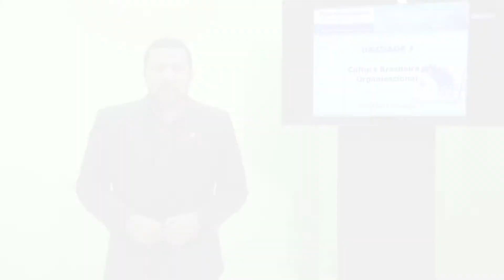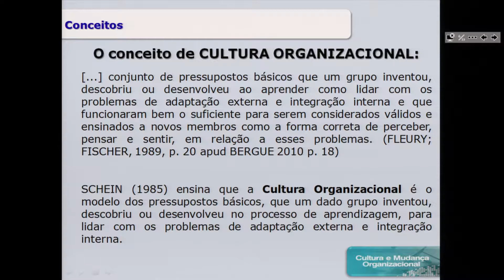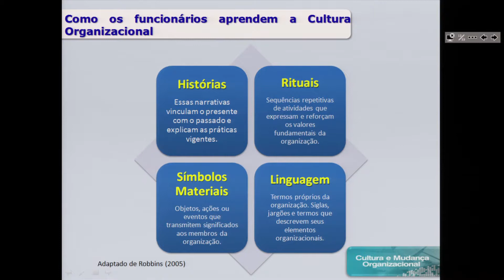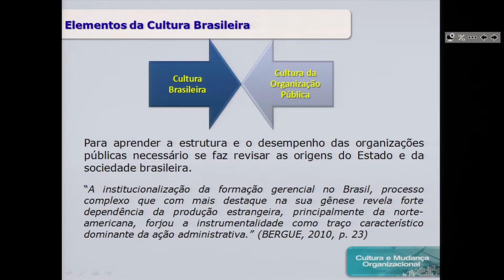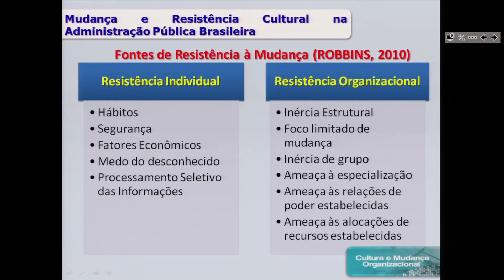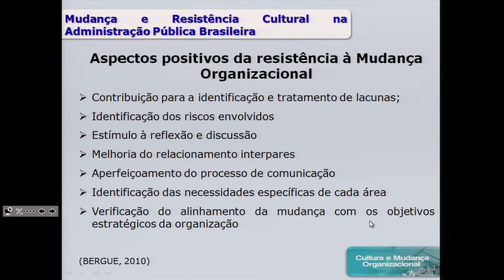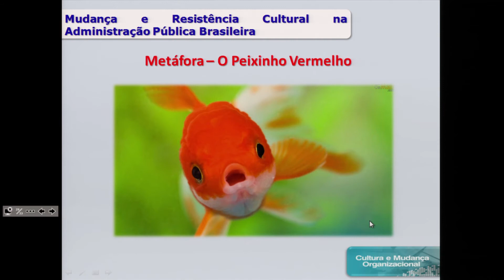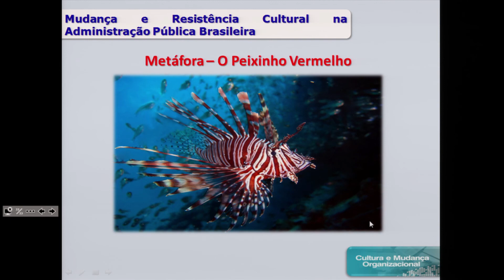AULA 1 - CULTURA E MUDANÇA ORGANIZACIONAL